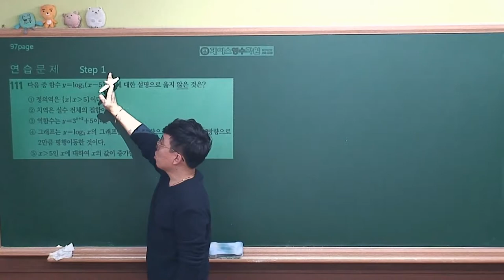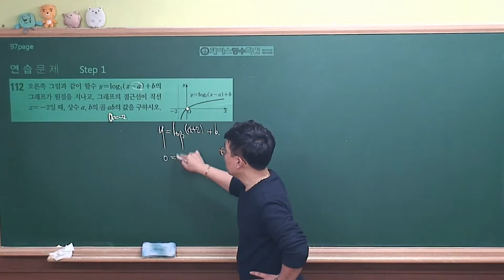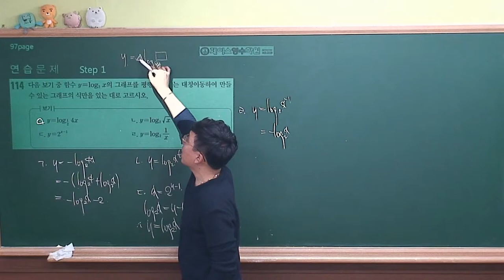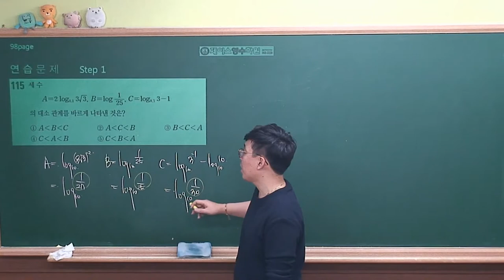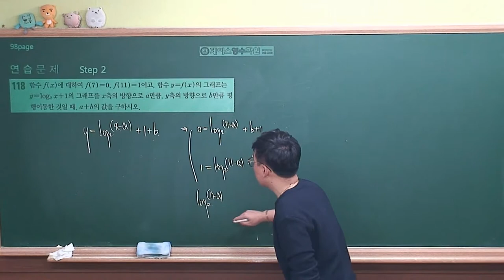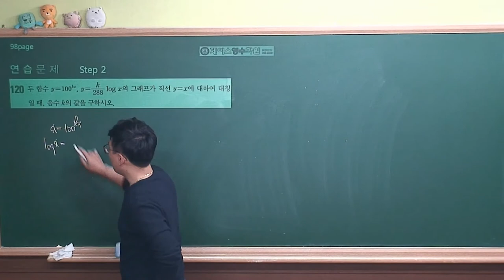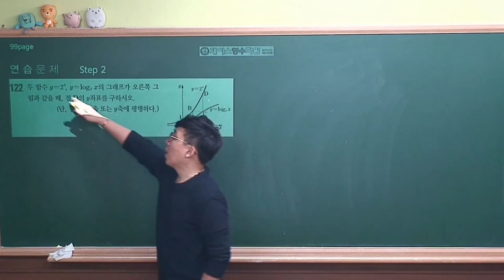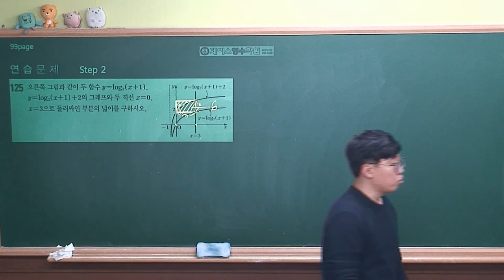[수학1 개념원리(2019 고2)] Ⅰ-4(1)연습문제 step1,2 (#110~#125)